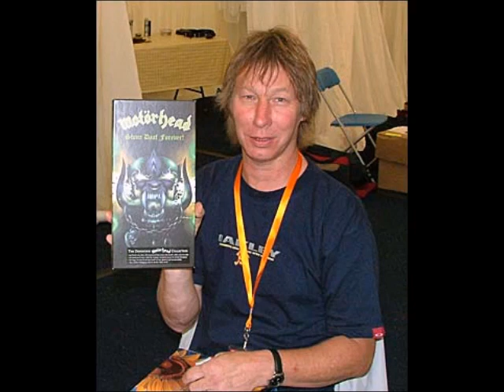Status Quo Bassist John Rhino Edwards speaking to Andy Snowden on 105 Calon FM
Status Quo Bassist John Rhino Edwards speaking to Andy Snowden on Wrexhams 105 Calon FM, North Wales.

Rhino's Revenge has recorded a new song 'Super Smashing Great' to raise money for the backbone of the live music industry - the crew - in these extraordinary times.

All proceeds from views and sales will go directly to them via the charity Stagehand's Covid-19 Crew Relief Fund.